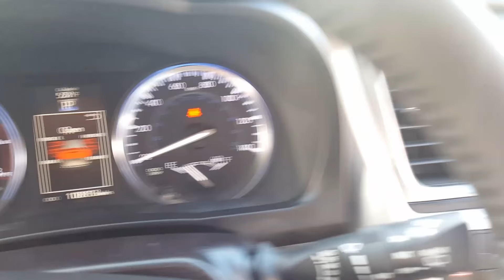2016 Highlander - Ask For Jose Gonzalez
GS154058